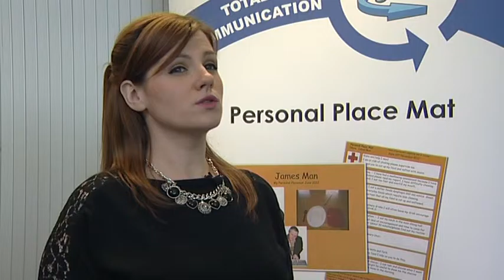Personal Place Mats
A useful tool to highlight the important information about your mealtimes that other people need to know to help make your mealtime safe, successful and pleasurable.

This is 1 of 11 clips from an award winning DVD to help increase awareness of choking, promote safe eating strategies and reduce avoidable mortality and adverse harm effects from choking.  Choking has been identified by the as one of the leading causes of preventable death in people with learning disability.